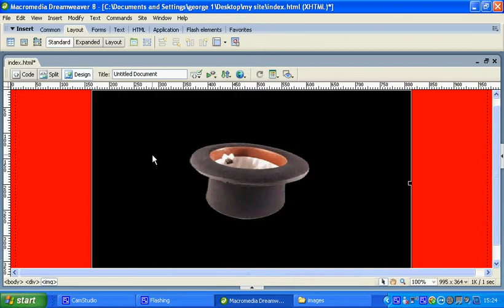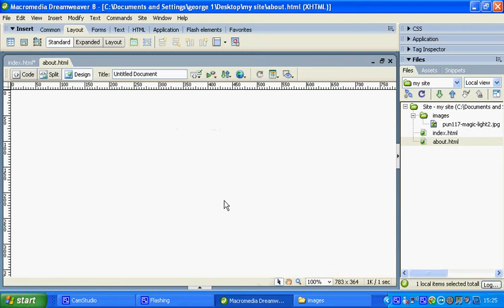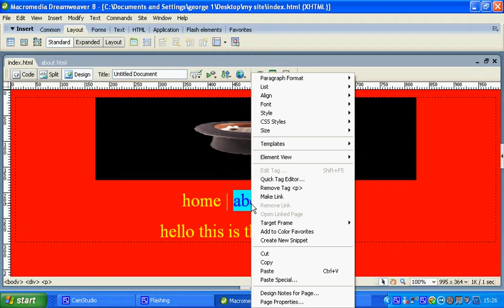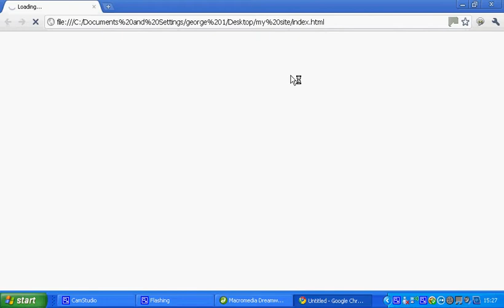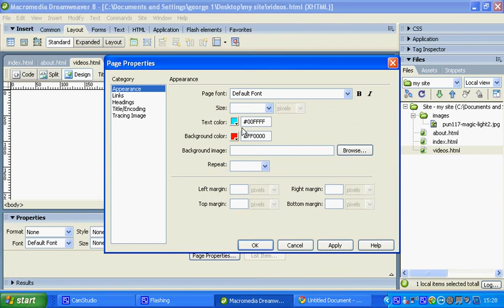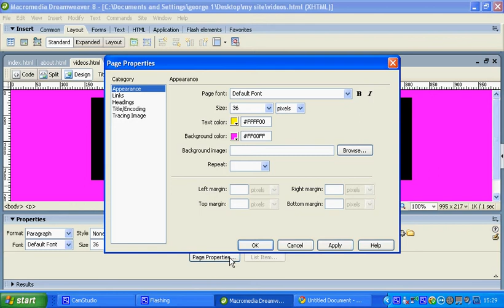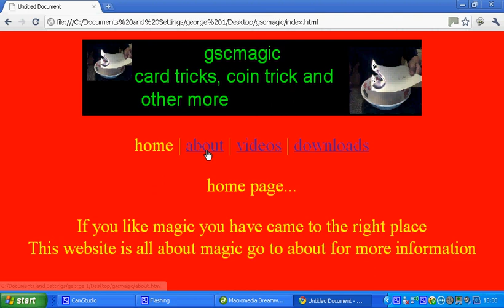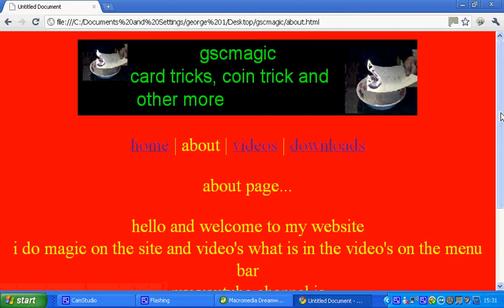how to make a site in dreamweaver 8(part 3)